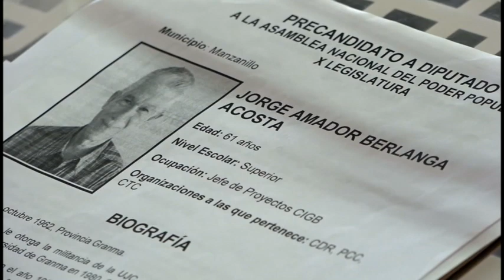Delegados granmenses nominan a candidatos a diputados al parlamento cubano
Hoy estaría cumpliendo 91 años “El hombre de la sonrisa eterna”,  “El del sombrero alón”, como  reconocemos los cubanos a Camilo Cienfuegos. El Héroe de Yaguajay nos dejó su humildad, valor a toda prueba en el combate, lealtad y claridad sobre lo que significaba Revolución.